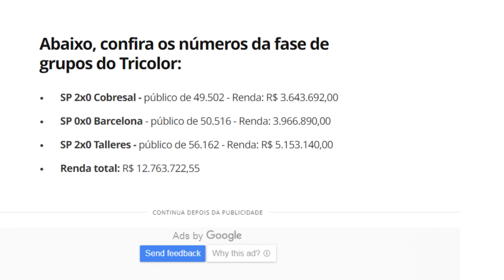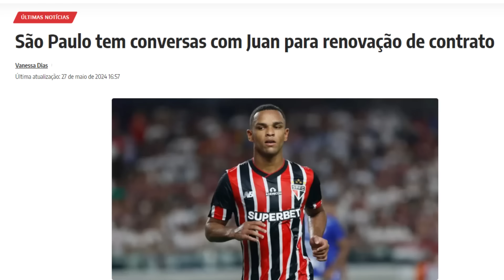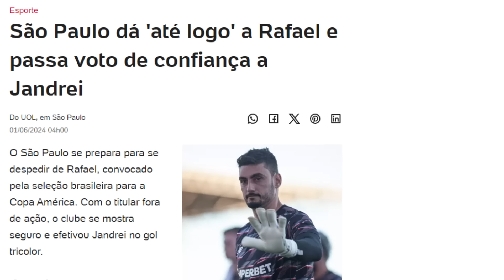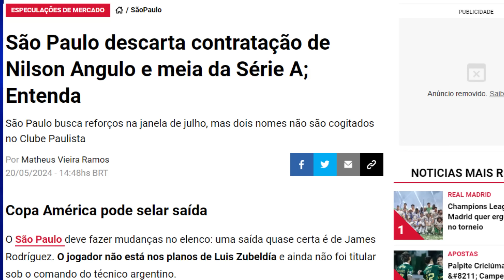ATUALIZADO!!! SPFC PRECISA FECHAR LOGO! CONCORRÊNCIA POR ALEX SANDRO | "DESPEDIDA" | CALLERI E+ INFO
Neste vídeo você vai ver as últimas notícias do SPFC. Atualizado!!! São Paulo precisa fechar logo. O São Paulo pode em breve ter mais um concorrente pela contratação de Alex Sandro que ficará livre no mercado nas próximas semana. O Flamengo pode tentar a contratação do lateral esquerdo, pois terá problemas no setor com jogadores convocados para a Copa América e outro lesionado sem data para voltar. A diretoria do São Paulo conversa com Alex Sandro que deve chegar ao Brasil semana que vem para se reunir com a alta cúpula tricolor para discutir questões de valores e tempo de contrato. Até o momento não existe nada avançado em relação a Alex Sandro no SPFC. Amanhã no estádio do Morumbi teremos uma despedida, trata-se de Rafael que fará sua última partida antes de se apresentar a seleção brasileira em Orlando na segunda-feira para a disputa de alguns amistosos e também da Copa América desse ano. Rafael vai desfalcar o São Paulo por pelo menos oito rodadas do campeonato brasileiro que não irá paralisar durante o torneio entre seleções. Luís Zubeldia já confirmou que Jandrei vai assumir a titularidade enquanto Young será o reserva imediato durante esse período. A diretoria tricolor descartou as contratações de Matheuzinho e Nilson Angulo, ambos especulados no São Paulo nos últimos dias.